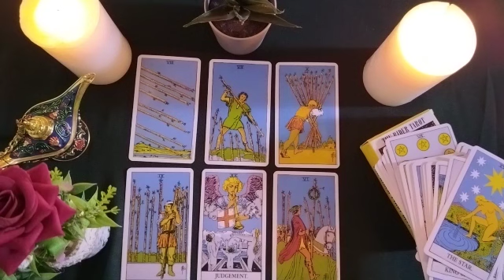SAGITTARIUS😨Your DEEPEST FEELINGS towards ME